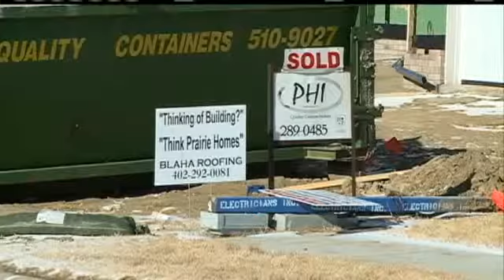Experts Predict Turnaround For New Home Construction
After a rough 2011, there may be new life when it comes to new home construction this year.  KETV NewsWatch 7's Todd Andrews reports.